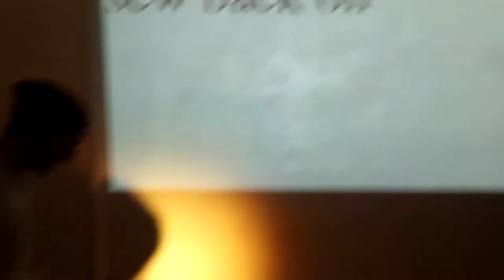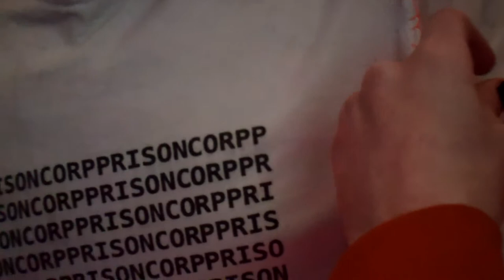31. rip off shirt's arm, sew back on